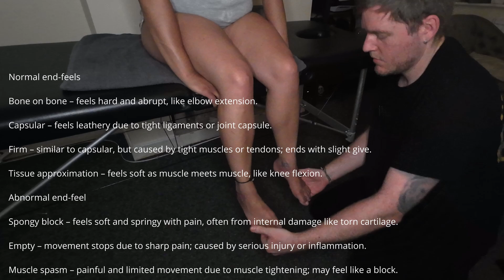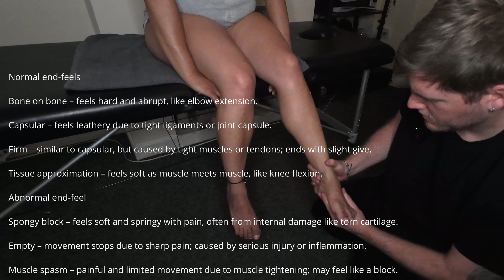How to Assess the Ankle | Ligaments, Bony Landmarks & Assessment Method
Learn how to assess the ankle ligaments and surrounding structures with confidence in this hands-on tutorial. Perfect for sports massage therapists, physiotherapy students, or anyone studying for Level 3 or 4 practical exams.

✅ In this video, you’ll learn:

Key bony landmarks of the ankle and foot

Major ankle ligaments and what they support

How to palpate and locate structures accurately

Step-by-step assessment techniques for stability and injury

Tips to improve client communication and accuracy

🎓 Ideal for:

Level 4 sports massage learners

Therapy students revising for practical assessments

Newly qualified therapists wanting to sharpen their technique

0:00 - Intro
0:15 - Why do  we assess the ankle?
0:37 - Bony Landmarks and ligaments  (Lateral)
1:37 - Bony Landmarks and ligaments  (Medial)
2:38 - Arches
3:11 - Active testing
4:04 - Passive testing
4:48 - Resisted testing
5:56 - Joint end feel
7:22 - Outro

⚠️ This video is for educational use only and intended for qualified or training professionals. Always work within your scope of practice.

Wooden Massage Table
Metal Massage Table
Grape Seed Oil
Sweet Almond Oil
Oil Holster
Paper Couch Roll
Bed Cover
Storage cart
Anatomical posters